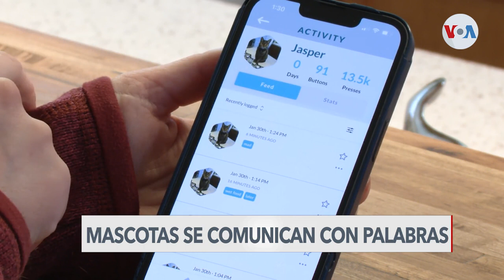Tecnología da voz a las mascotas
No se necesita ser un encantador de mascotas para comunicarse con ellas, gracias a un invento que ayuda a los animales a seleccionar la palabra que mejor descifra su necesidad.